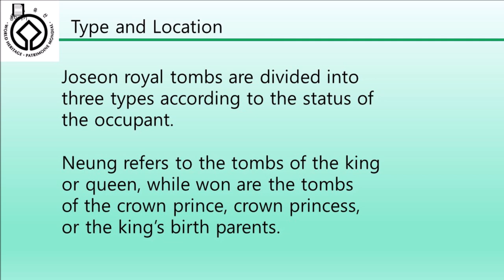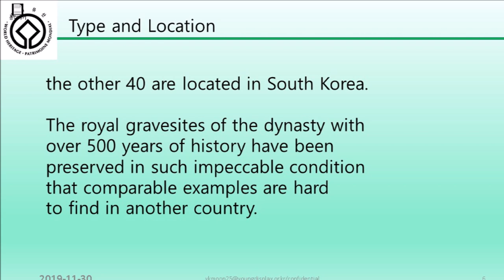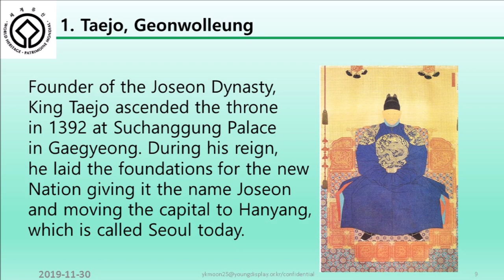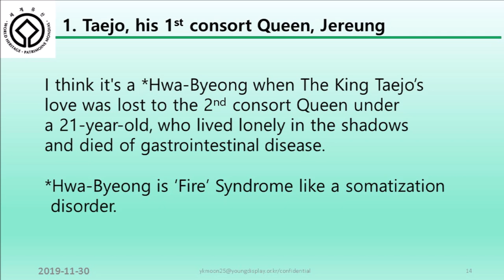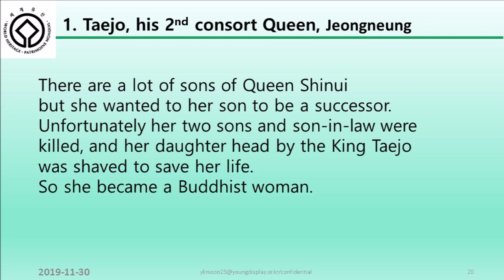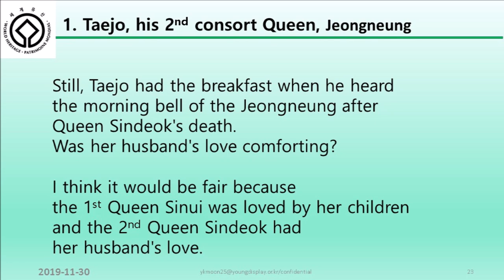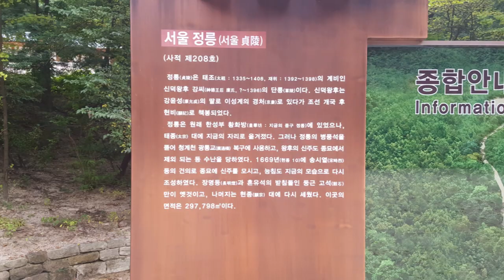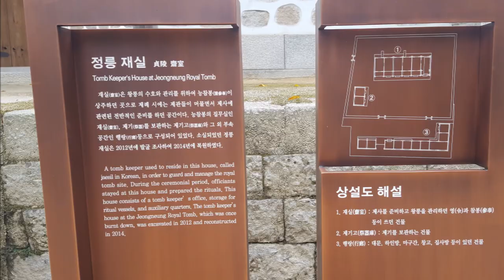Geonwolleung, Jereung and Jeongneung, the the tombs of King Taejo, his Queens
Geonwolleung is the tomb of King Taejo who was the 1st
ruler of Joseon Dynasty and is located in Gurisi,
Gyeonggi-do, Korea.
Jereung is  the tomb of his 1st consort Queen Sinui
and is located in Kaesongsi, North Korea.
Jeongneung is the tomb of his 2nd consort
Queen Sindeok and is located in Seoul, Korea.